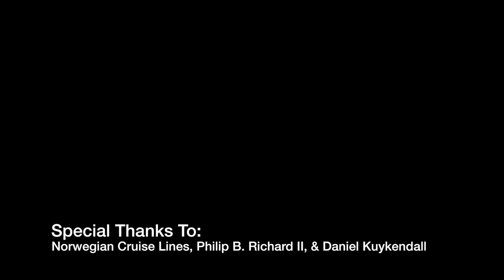David DaVinci | Dove Act 2015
As many of you know, we are full time entertainers... what most of you have never seen is how we work with birds in a live performance.   This should go without saying, but none of the birds are hurt during our performances... these guys are our family!  :)  Enjoy!

Dave Womach's stage name is David DaVinci.

JAMIELEIGH
217 CEDAR STREET #401

🦜💛Male Yellow-Dominant Camelot Macaw | COMET | hatched 2008
🦜💚Male Green/Blue Domimant Camelot Macaw | TUSA | hatched 2008

🎬The Morgan Series❤️🧡💛 (the story of a handicapped 7 year old macaw who learned to fly)
🎬Storm The Interrupting Amazon Parrot💛💚💛 (a 45 year old obese blue fronted amazon who learned to free fly in 45 days!)
🎬Parrot Training Workshops + Masterclasses👩🏻‍🏫👨🏼‍🏫👩🏽‍🏫 (see bird owners from all over learn how to communicate with their parrots for the first time!)

👩🏼 ABOUT ME 👩🏼
I married a magician who is also a bird trainer and now we travel the world together doing what we love with who we love, and spreading what we love. We do everything from fundraising magic shows for any good cause, parrot training workshops and masterclasses, consultations (in home and over video-chat and phone) - anything to spread the art of magic and the knowledge of clearly communicating better with the animals in our lives.